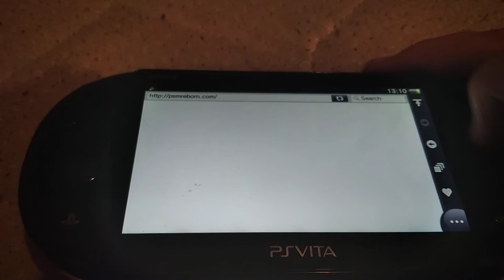Site Blocker lol